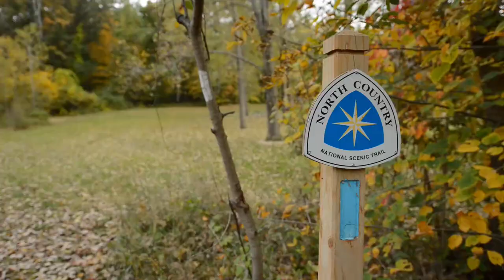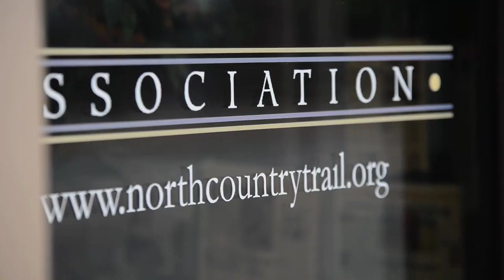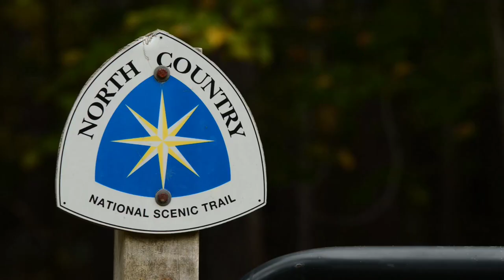An Introduction to the North Country National Scenic Trail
Courtesy of the North Country Trail Association. The video shows footage of the North Country National Scenic Trail through Lowell, Michigan.